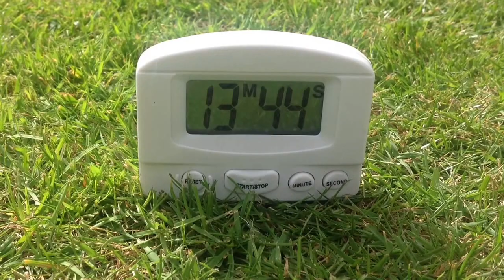Hampshire and IOW Air Ambulance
LifeLines film 2